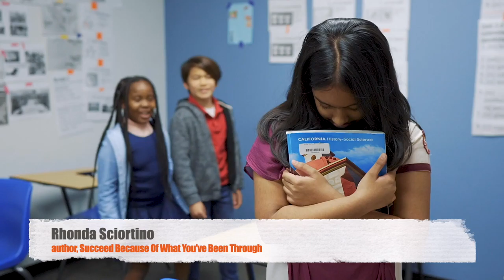5 Strategies For Empowering Resilience Podcast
If you've had more than your fair share of painful experiences, this is for you!

In the Empowering Resilience Podcast Rhonda Sciortino shares what she learned about going from feeling unwanted and unloved to strong, capable, and yes, loved. Anyone can use these strategies to transform their life.